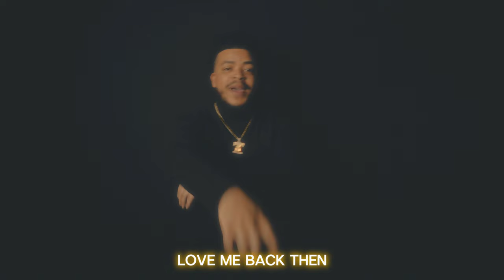MAKAVELI Freestyle (Tupac tribute)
DP/Colorist/Edit: @MISC.Productions